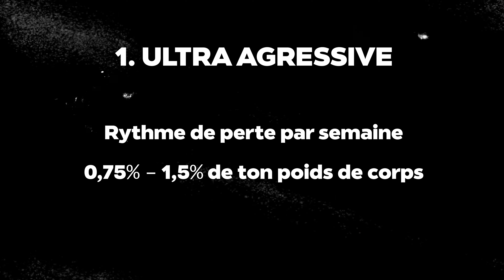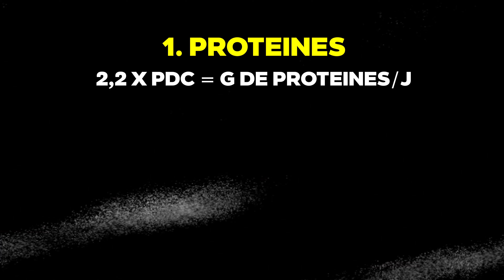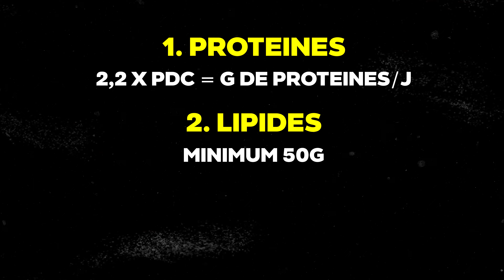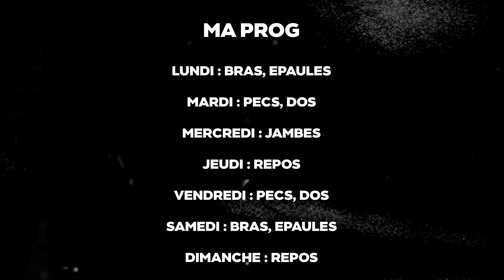COMMENT PERDRE DU GRAS RAPIDEMENT et EFFICACEMENT | Le guide de la mini sèche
Chapitres :
00:00 - Pourquoi une mini cut
00:40 - Définition de la mini sèche
01:22 - Warning
01:44 - La nutrition
02:37 - Les aliments à manger
03:29 - Tes macros : protéines, lipides, glucides
04:30 - L'entraînement
05:19 - Mon programme
05:48 - Le cardio
06:55 - Quand arrêter une mini cut ?
08:19 - Outro

Quelques sujets dont on parle dans cette vidéo :

- Perdre du gras
- Prendre du muscle
- Diète pour sécher
- Mini cut
- Vlog musculation